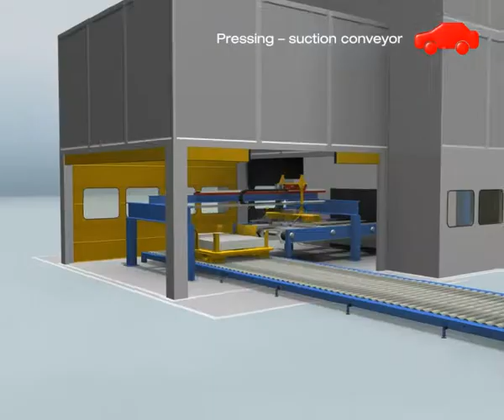SEW-Eurodrive and the automotive industry-Part 1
Suction Conveyer